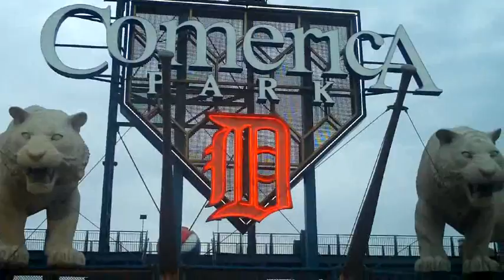Double-R(we from Detroit)